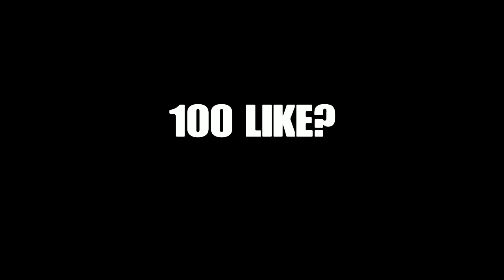MINECRAFT SURVIVAL EP.64 LA FONTANA